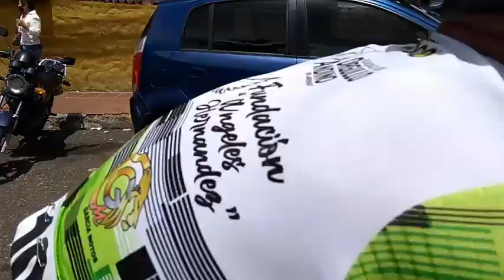JURGEN RAMIREZ GANA LA PRIMERA ETAPA DEL CLÁSICO LA CONSOLACIÓN 2022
excelente actividad deportiva nuevamente activando el ciclismo en todo el territorio nacional. hoy con la primera estampa del clásico la consolación 2022.